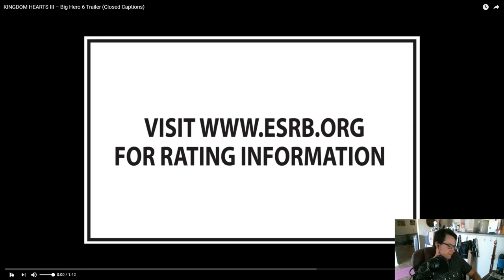KH3 -San Fransokyo -Trailer Reaction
Hiyya Fools!

          To Stay Cool, FOOLS!